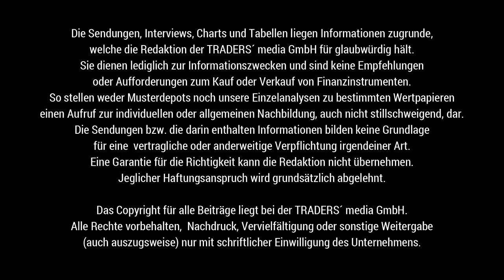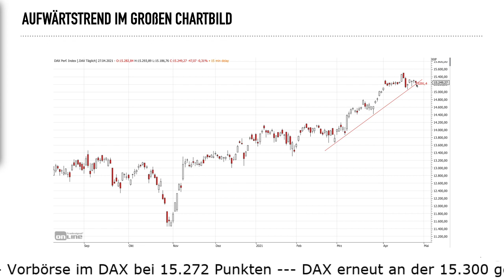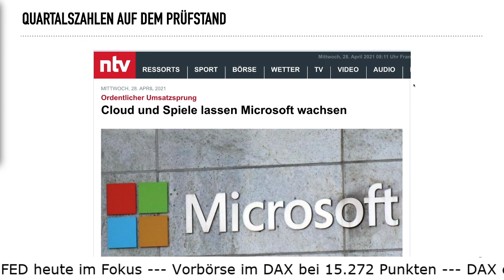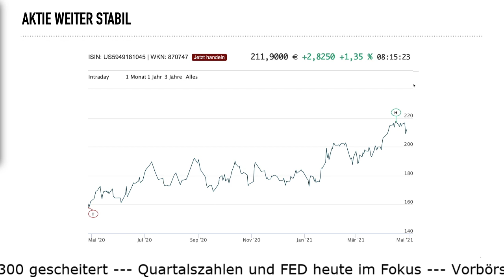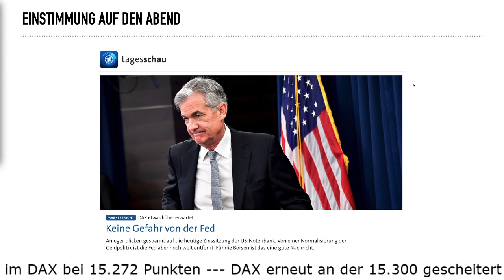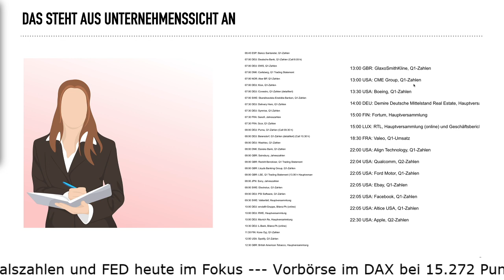DAX am Morgen erneut unter 15.300, Microsoftzahlen wirken nach, Spannung vor FED-Event am Abend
Aus der Vorbörse lässt sich auch heute wieder kein Signal ableiten. Der DAX notiert nach dem Gfk Index bei 15.272 Punkten nur leicht über dem gestrigen XETRA-Schluss und leicht under dem 22.00 Uhr-Schluss.

Nachbörslich gab es Zahlen von Microsoft, Via und Alphabet. Auf Microsoft gehen wir stellvertretend ein, hierbei sind Cloud-Geschäft, der Pentagon-Auftrag und das Segment Spiele die Wachstumstreiber im letzten Quartal gewesen. Aktionäre freuen sich über eine Dividende und die Kursnotiz nahe dem Allzeithoch.

Im Tagesverlauf erwarten uns noch Zahlen der Deutschen Bank, Delivery Hero, Beiersdorf, Puma und nachbörslich Apple, Facebook. Dazwischen liegt das Hauptaugenmerk auf der FED-Sitzung der amerikanischen Notenbank.

Kommen Sie bestens informiert mit TRADERS´ Media GmbH und der LS Exchange in den neuen Handelstag.